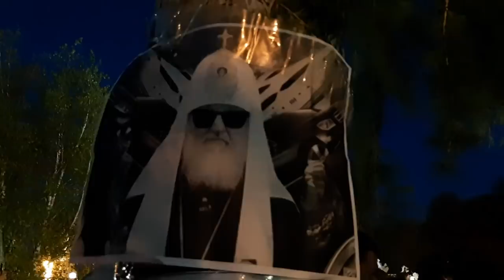Протесты в Екатеринбурге - вся жесть за 3 минуты (ночь 15 - 16 мая)